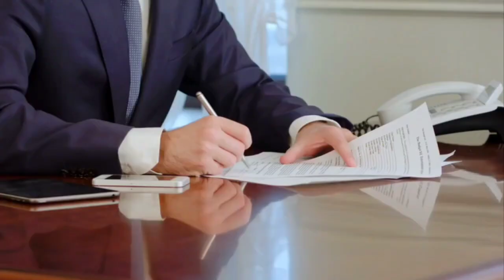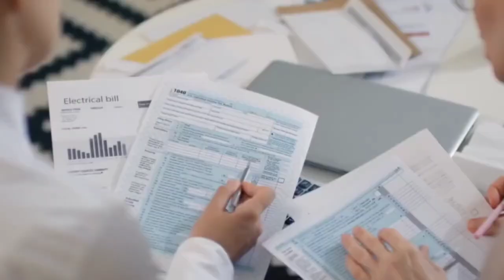भारत ये सबसे बड़ा एयरपोर्ट क्यों बना रहा है? || Why India is Building Its Largest Airport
भारत ये सबसे बड़ा एयरपोर्ट क्यों बना रहा है?| Why Is India Building This Biggest Airport|JewarAirport

Why India is Building Its Largest Airport

रूस के साथ भारत की डिफेन्स डील | Russia India Defence Military Logistics Agreement Against Japan?
जापान ने सीधे ठोका बैन | Japan Sanctions, SCO summit, Pakistan joined INSTC with Russia | India

Aaj ki video me hum Bharat Ke Largest Airport "Noida Airport" ke bare me janege, ye kaha ban rahe hai or kab tak tak complete hoga.